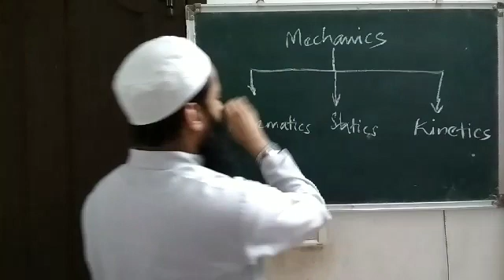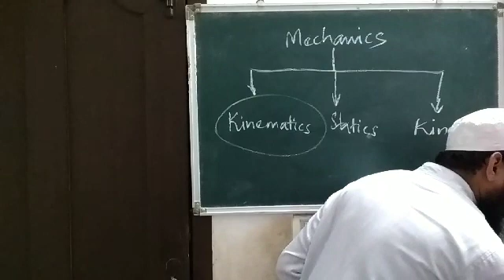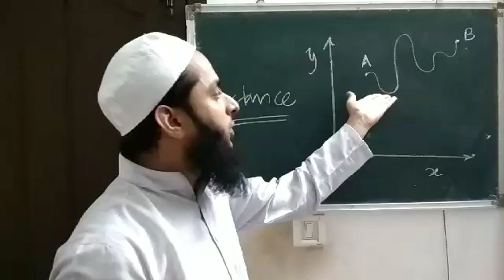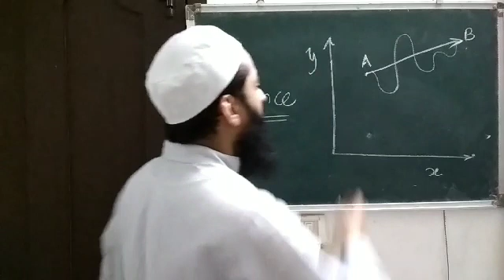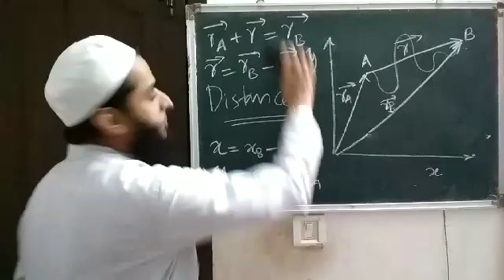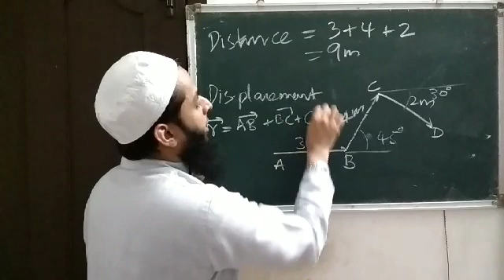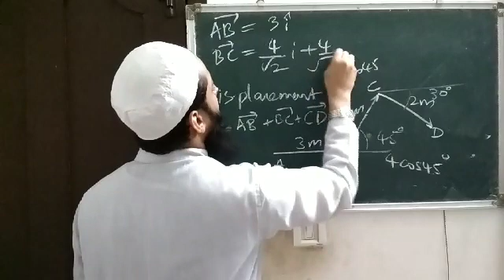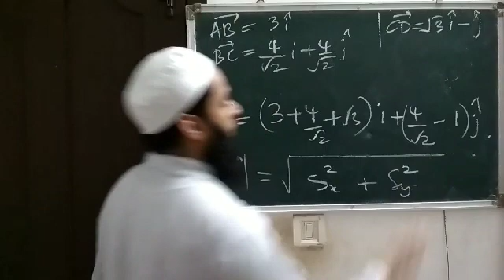Demo: Self Intro and basics of kinematics - Physics for JEE Mains and Advanced or NEET.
This video was shot to be sent as a demo... Time constraint was around 10 minutes. So I had to rush through the video. This is not how I take class. I go at a speed which is comfortable to maximum students , keeping in mind the time constraints to complete the syllabus.

I've cleared GATE many times with best rank being AIR 280, I pursued M.Tech from IIT DELHI in Design of Mechanical Equipments.
I'm interested in becoming a faculty for Physics or Maths. I have a great passion for teaching. I have a total of 3.5 years of experience in teaching as of date.

I would appreciate the opportunity to discuss my credentials with you at a mutually convenient time.

FAWAZ SHAFI MAHAMOOD
LECTURER
Dept. of Mechanical Engineering
PACE
MANGALORE